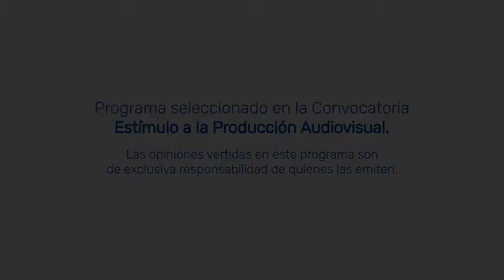Testimonio de Celeste Gallio. programa Inche Domoche